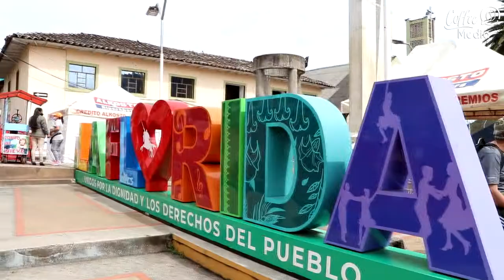Así fue el desarrollo de la feria ExpoCafé Nariño, realizada en La Florida.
Revive los mejores momentos de la feria departamental de café ExpoCafé Nariño 2021, realizada en el municipio de La Florida Nariño.